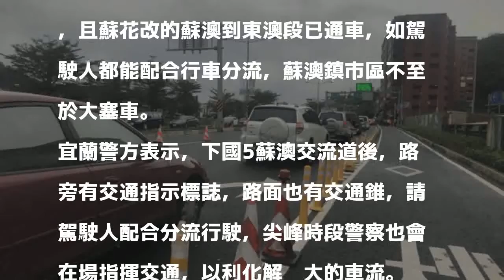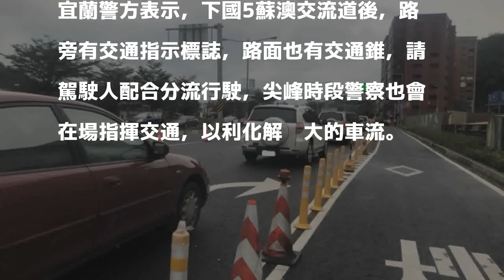防止蘇花塞爆！ 蘇澳鎮長：清明連假行車請分流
〔即時新聞／綜合報導〕今年的清明連假從4月4日到4月8日長達5天，加上是綠色博覽會活動期間，返鄉或出遊花蓮車流恐塞爆；蘇澳鎮長陳金麟表示，請駕駛人配合行車分流。

發表評論評論如下。